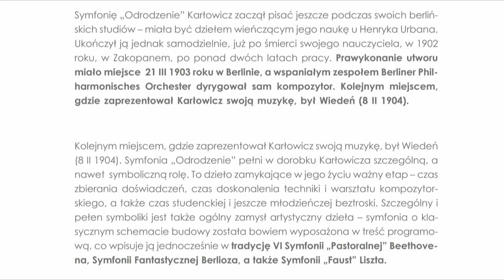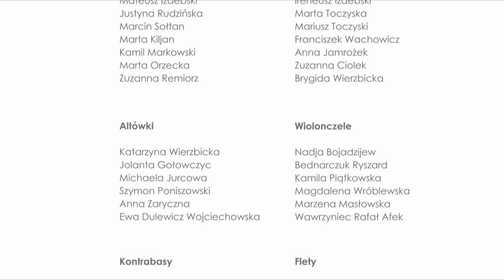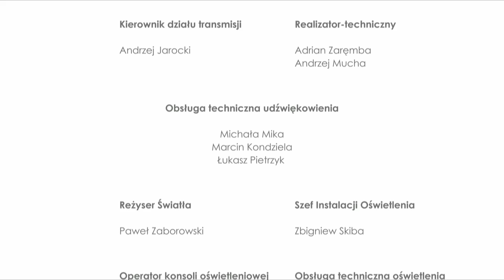Uroczysty Koncert Symfoniczny "Gloria Polonica - "Odrodzenie" 2022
Jacek Łepecki - Prezes Zarządu Fundacji ,Dyrektor generalny Orkiestry
Serdecznie zaprasza na

Uroczysty Koncert "Gloria Polonica - "Odrodzenie" 2022

realizowany ku czci bohaterów narodowych w rocznice Agresji Sowieckiej na Polskę

w wykonaniu Warszawskiej Orkiestry Symfonicznej „Sonata”
Im.Bogumila Łepeckiego pod dyrekcją Maestro Zbigniewa Gracy

która wykona
Symfonię E -moll op.7  „ODRODZENIE”   - Mieczysława Karłowicza
1 - Andante
2 - Andante non troppo
3 - Vivace
4 - Allegro maestoso

Kultura słowa żywego i prelekcja historyczna pt. „Pamięć Polaków”
Dyrektor Generalny -Jacek Łepecki

Realizatorzy Produkcji koncertu :

Reżyser Wizji – Mariusz Orzechowski
Asystent muzyczny Reżysera - Dyrygent Łukasz Wojakowski
Operatorzy Kamer
Piotr Kozłowski
Sławomir Błachnio
Sławomir Włosowicz
Paweł Kwieciński
Łukasz Lazarczyk

Wóz techniczno - realizacyjny - AZAF Sp. z o.o.
Obsługa techniczna wozu AZAF
Rafał Piekutowski
Dominik Piekutowski
Paweł Jabłoński
Hubert Markowski
Jacek Markowski

Reżyser Dźwięku - Karol Mętlewicz

Kierownik działu transmisji - Andrzej Jarocki
Adrian Zaręmba -realizator -techniczny
Andrzej Mucha - realizator -techniczny

Wóz realizacyjny udźwiękowienia 120 DB Sp.z.o.o.
Obsługa techniczna udźwiękowienia  wozu 120dB
Michał Mika
Marcin Kondziela
Łukasz Pietrzyk

Reżyser Światła – Paweł Zaborowski

Szef Instalacji Oświetlenia Zbigniew Skiba
Operator konsoli oświetleniowej: Krzysztof Malinowski,
Obsługa techniczna oświetlenia: Gabriel Woźniak
Operator follow spot: Sergiusz Skiba

Szef Wozu Safe-trans. agregat prądotwórczy - Jacek Kucharski

Montaż  - Bartłomiej Wasilewski

Postprodukcja - Grandson Dasein
Maciej Łuczyński
Bartłomiej Wasilewski

Serdeczne podziękowanie księdzu Jackowi Pawlickiemu  Proboszczowi Kościoła Świętego Józefa Robotnika w Wołominie.

Serdeczne podziękowanie strażakom na czele  z Panem Mirosławem Matyjaszkiem Komendantem OSP w Wołominie.

Serdecznie podziękowanie Panu Inspektorowi dr Markowi Ujeżdzie Komendantowi Powiatowemu Policji w Wołominie.

Producent koncertu - Koordynator Projektu - Dyrektor Generalny Orkiestry -  Jacek Łepecki

Produkcja Telewizyjna koncertu była rejestrowana na żywo i jest unikalnym i oryginalnym wykonaniem o wyjątkowym charakterze.

Tą drogą raz jeszcze bardzo dziękuje realizatorom koncertu panom reżyserom wizji, dźwięku, operatorom 13 kamer telewizyjnych, kierownikom Wozów ; wizyjnego i udźwiękowienia, prądu, reżyserowi światła i wszystkim panom z ekip technicznych i panom montażystom koncertu.

Bardzo dziękuje wszystkim Partnerom Koncertu :

Muzeum Historii Polski – Programowi Patriotyzm Jutra
Fundacjom : PKN Orlen ,Lotos, PKO BP, ARP, PGE

Partnerom Medialnym koncertu
TVP 3, Kuriera_W , Życia,  WWL 24

Serdecznie zapraszam do subskrypcji kanału Fundacji Orkiestry Yuo Tube

A zatem życząc aby w Państwa domach w Polsce , Europie i na Świecie tam wszędzie gdzie duch Polski emanuję swoją myślą i czynem ten właśnie  koncert zrealizowany przez Polską Orkiestrę , dyrygowany przez Polskiego dyrygenta klasy Światowej i stworzony przez Polskiego Kompozytora Mieczysława  Karłowicza i jego Symfonia  E-moll Op.7 "Odrodzenie" traktującą o odrodzeniu duszy człowieka i zarazem całego społeczeństwa wzmocnił i odrodził  ducha Polaków 🇵🇱🇵🇱🇵🇱 we współczesnym Świecie.